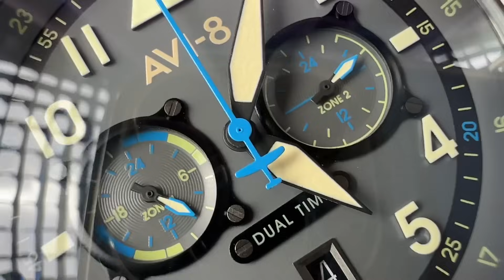5 ТОПОВЫХ НОВИНОК МИКРОБРЕНДОВ ЭТОГО ЛЕТА!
5 горячих новинок микробрендов этого лета: TACS, Spinnaker, AVI-8, Nubeo, Earnshaw